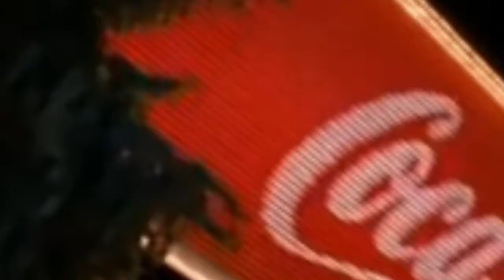Santa packs are coming commercial featuring Tim Allen and Spencer Breslin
A Santa Soft Reboot.
Corrupting Spencer Brez4Prez
/Raunchy Scenes Tell All.
Tim Allen goes to Town:
Classic Christmas Commercial